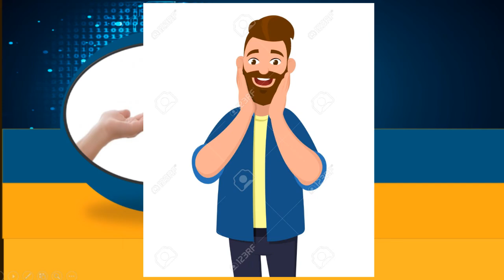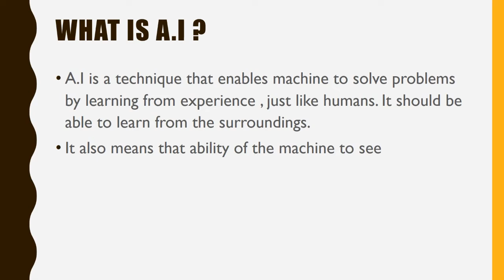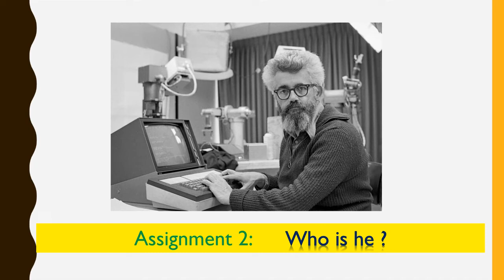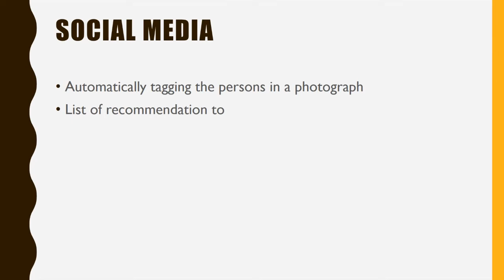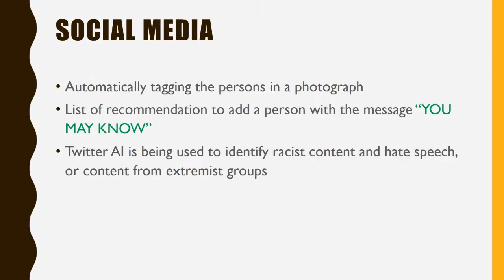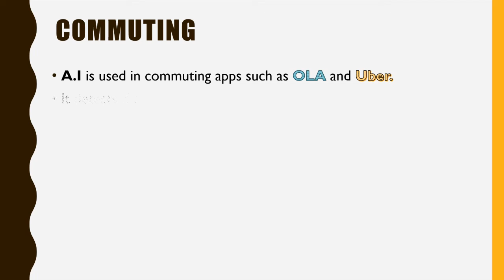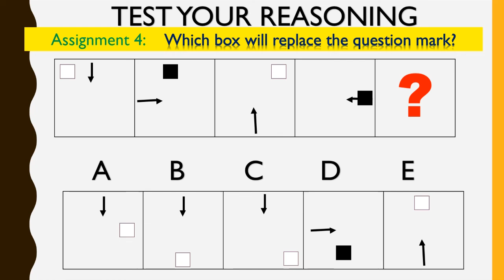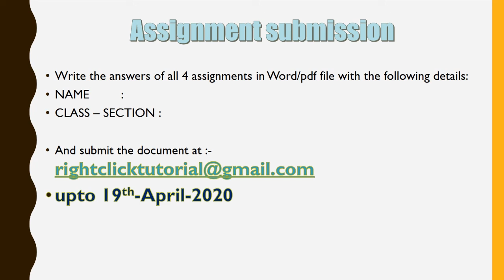Artificial Intelligence Day 1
Introduction to A.I Day 1 for class IX students opted the subject
Anthem by The Grand Affair
Tremsz by Gunnar Olsen